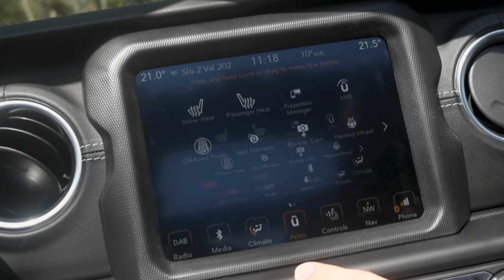Jeep wrangler - 2019 - test nove generacije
... ne glede, v katero džunglo se podate z wranglerjem, vedno se lahko zanesete, da bo delo opravljeno. Sicer pa, saj se ve, za wranglerja res velja, da je samo en jeep, vsi osltali so zgolj športni terenci ...

Kamera: David Šavli
Bere: David Urankar
Montaža: David Šavli
Produkcija: Slovenski Avto Klub za TV Slovenija